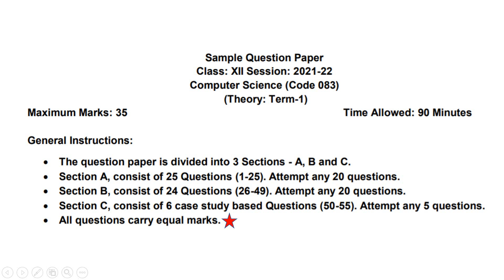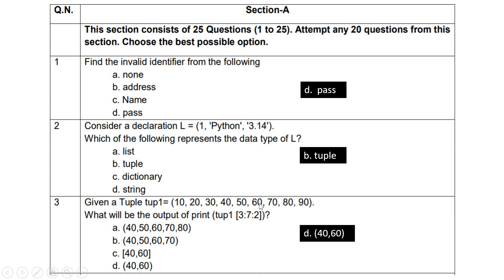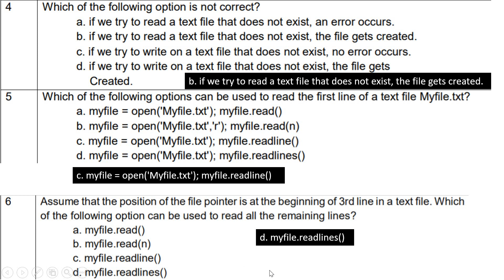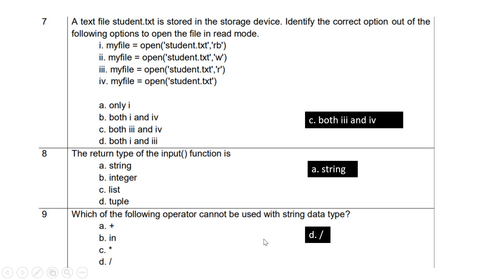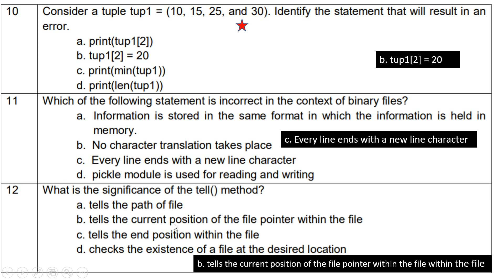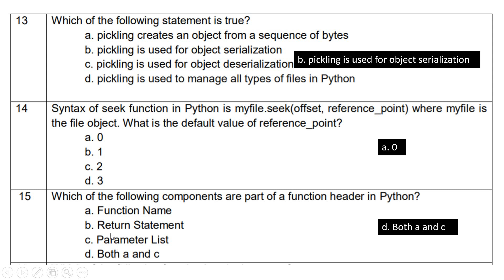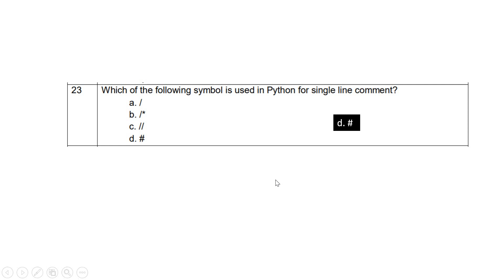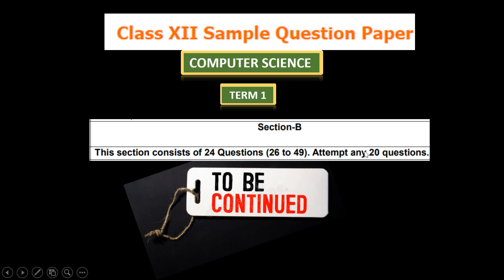MCQs TERM 1 by CBSE for Computer Science Class XII-MCQs TERM 1 COMPUTER SCIENCE Class XII 2021-2022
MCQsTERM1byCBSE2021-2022